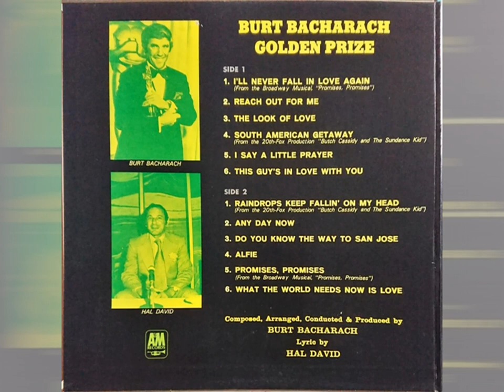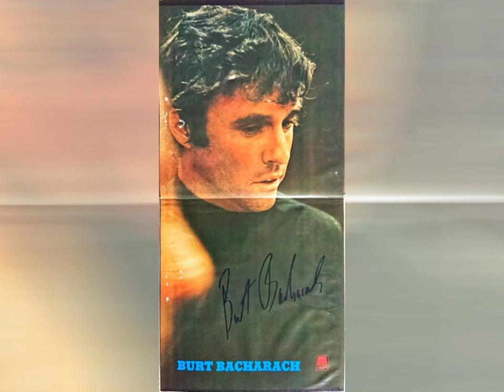[Audio Test] I'll never fall in love again (From Burt Bacharach Golden Prize) |||||Victor Z-1EB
[VINYL] I'll never fall in love again (From Burt Bacharach Golden Prize)
[PLAYBACK] CARTRIDGE Victor Z-1EB ,RECORD PLAYER Victor QL-F6 ,RECEIVER Pioneer SX-401 ,SPEAKER Pioneer S-Z9
[RECORDING] MIC Audio-technica AT9943 ,DIGITAL RECORDER Tascam DR-2d